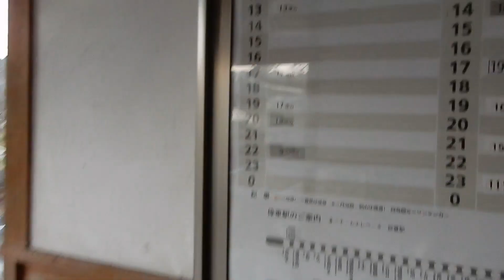JR西日本 姫新線 刑部駅でキハ120形が到着！ それも両方向から！！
ＪR西日本の姫新線（姫路～新見）の閑散区間シリーズです。富原駅のお隣、新見駅寄りの刑部（おさかべ）駅です。おさかべって読めますか？　中国勝山～新見区間も姫路～播磨新宮でもってるような路線ですね。月田駅、富原駅は片側ホームになってしまっていますが、刑部駅は両側ホームで列車交換が行われます！　あ！　謎にパラグライダー推しでの村ですっ！